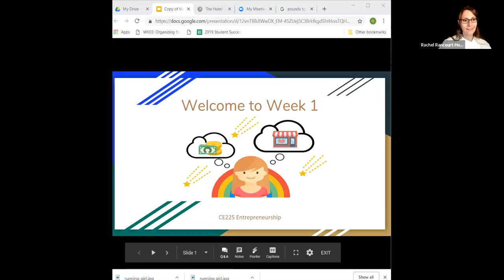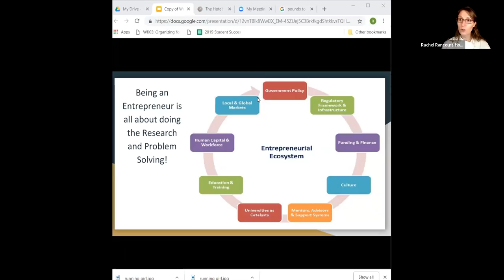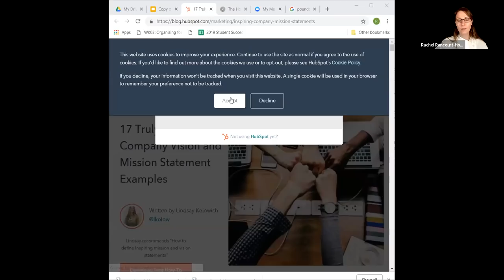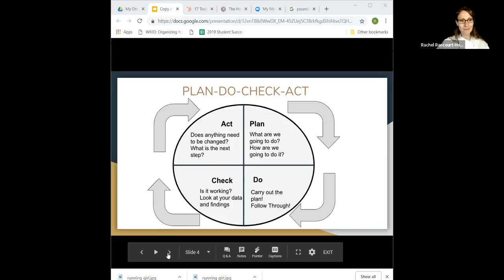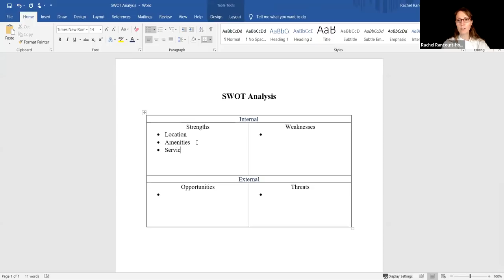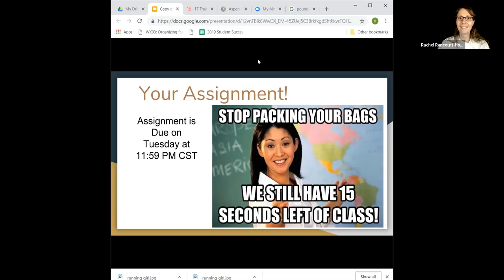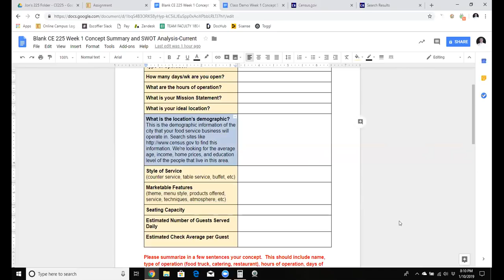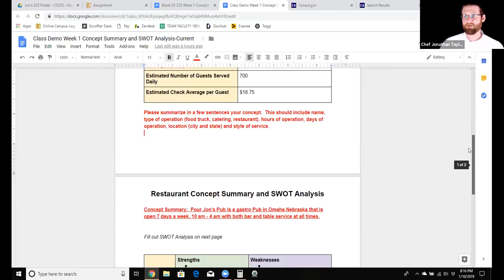Week 1 Live Session Archive CE225 January 10th, 2019